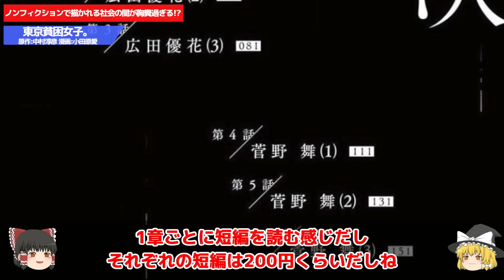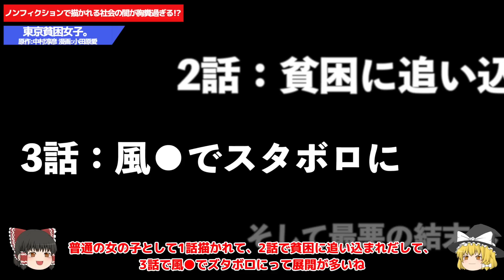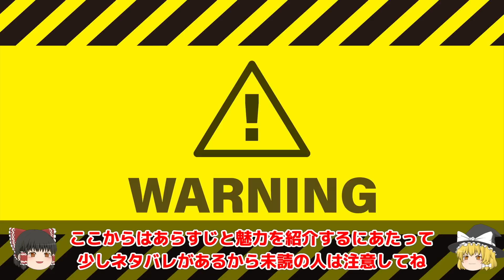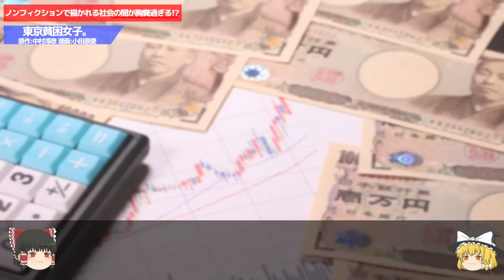【胸糞】主人公の結末がもれなく全員バッドエンドで笑えないノンフィクション漫画【ゆっくり解説】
今回はノンフィクションとして評価の高い原作を漫画化した『東京貧困女子。』を紹介！
【下記リンクから７０％オフで読めるよ↓】

【引用素材】
画像：小学館・中村淳彦・小田原愛様『東京貧困女子。』